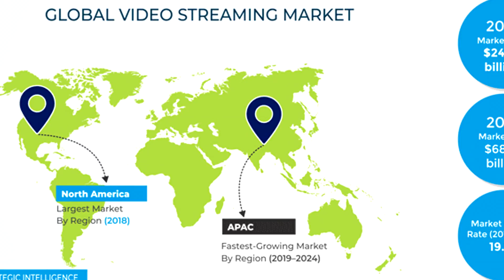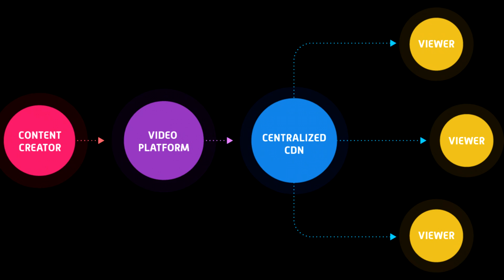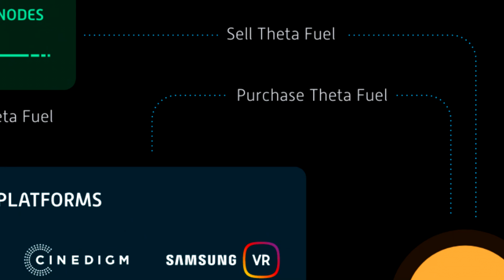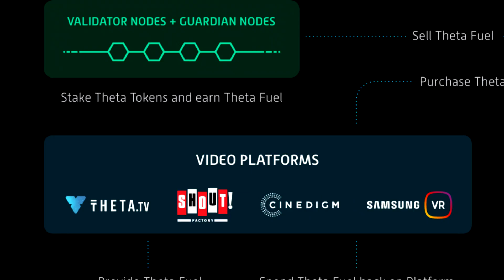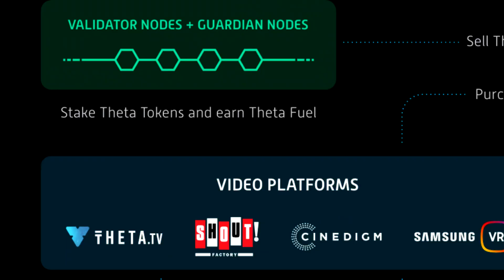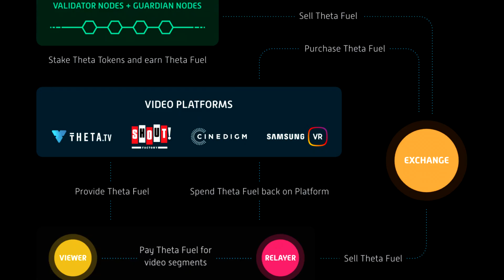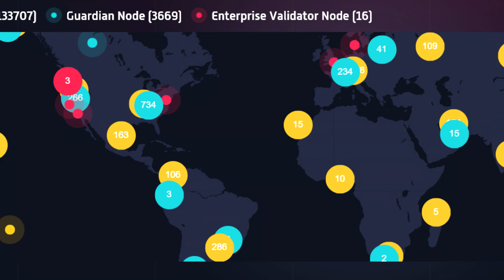THETA STREAMING MASA DEPAN?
Video streaming makin hari makin menggila. Kenapa Instagram keluarkan fitur reels? Kenapa Tiktok semakin terkenal terus? Video streaming sudah menjadi makanan kita sehari-hari dalam social media. Tapi, dari semua kenikmatan yang bisa kita dapat dari video streaming, tidak banyak orang berpikir seberapa jauh semua perusahaan ini bisa berjalan terus seiring jumlah user bertumbuh, kualitas video yang terbaik, dan biaya menjaga server-server. Dalam video ini kita akan membahas:
- Kenapa Theta dibuat?
- Cara Kerja Theta
- Theta dan TFuel Token
- Potensi Theta
- Kelemahan Theta
- dan sekilas Theta 3.0

Pastikan kamu sudah follow sosmed kita! Kita akan upload berbagai up to date info dan pelajaran mengenai cryptocurrency dalam channel Telegram dan Instagram kita 📢

Kalau kamu suka video ini jangan lupa untuk like dan share pada orang sekitar kamu agar mereka mendapat ilmu yang berharga hari ini 🔥 Jangan lupa juga comment dibawah video infomatif apa yang kamu ingin kita buat minggu depan!🎥

karena kita akan upload berbagai jenis video menarik kedepannya😉